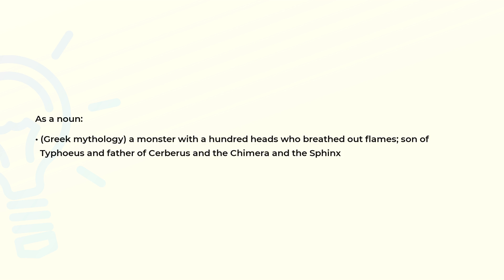What is the meaning of the word TYPHON?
Definition and spelling of the word TYPHON.

(00:00) Intro
(00:07) As a noun
(00:22) Spelling

As a noun (00:07):
• (Greek mythology) a monster with a hundred heads who breathed out flames; son of
  Typhoeus and father of Cerberus and the Chimera and the Sphinx